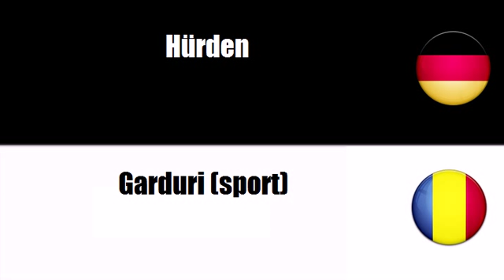Rumänisch lernen = Leichtathletikausrüstung